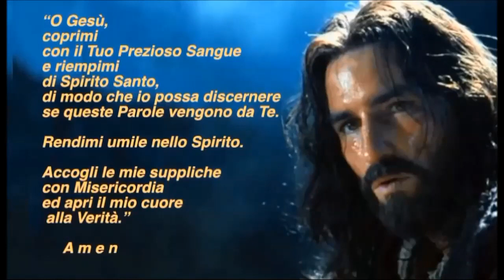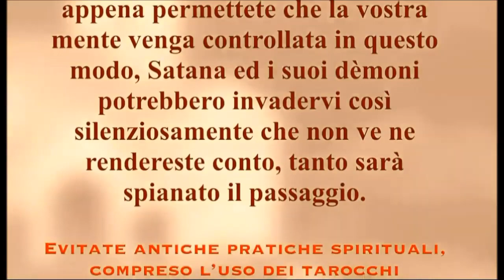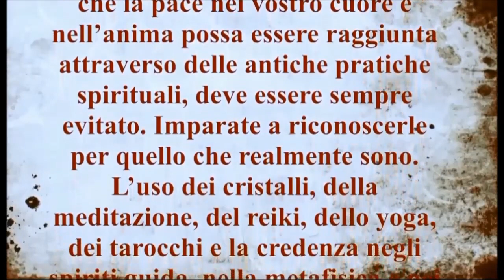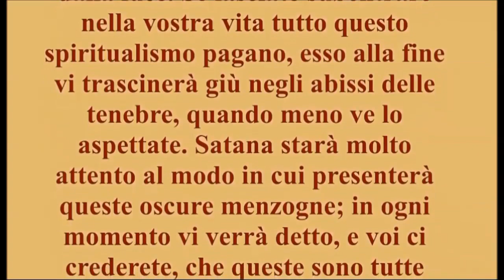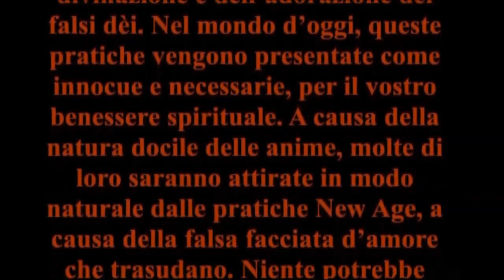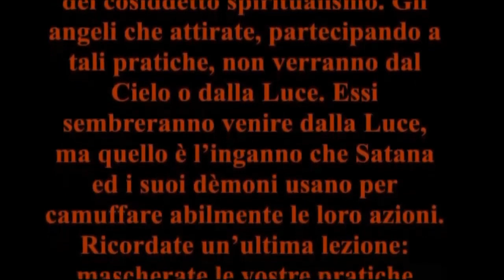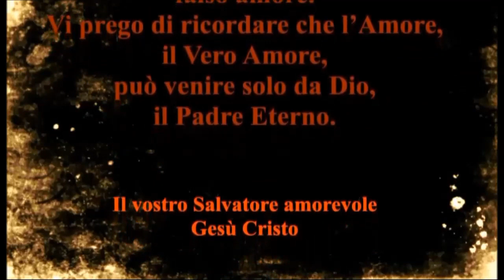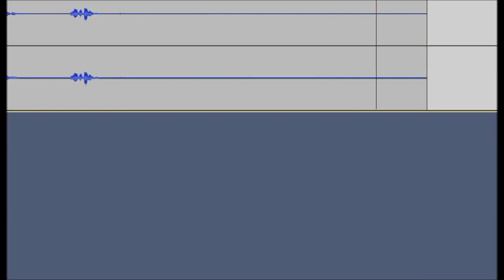ATTENTI AGLI SPIRITI GUIDA, MAESTRI ASCESI E ALLA NEW AGE, SONO DEMONI!